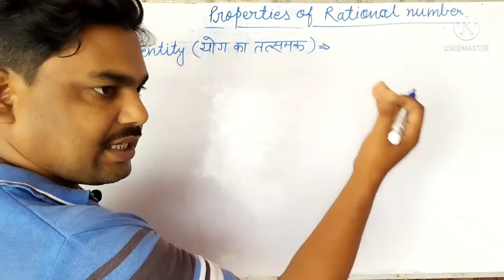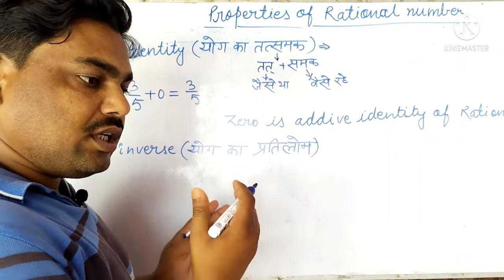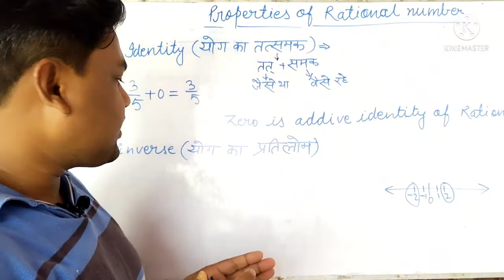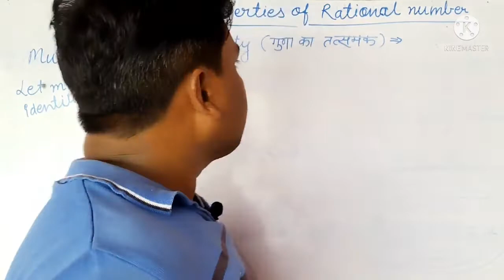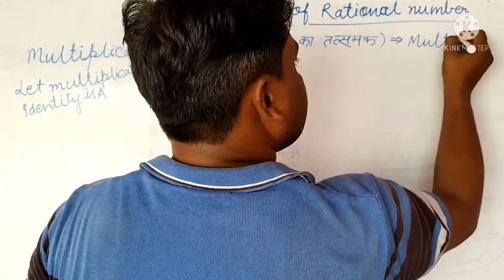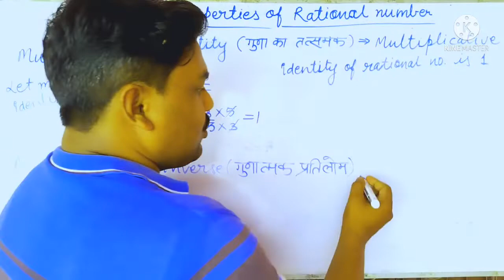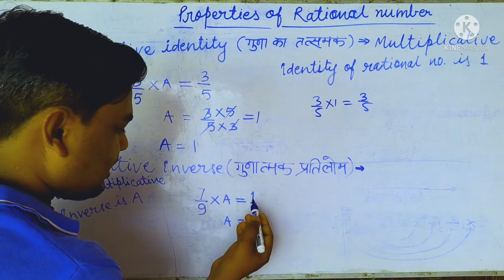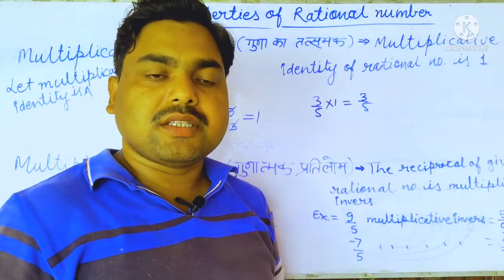additive identity and additive inverse || योग का तत्समक || योगात्मक प्रतिलोम || math class 8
Hi students
                 I will teach you today how to find additive identity and additive inverse
multiplicative identity and multiplicative inverse